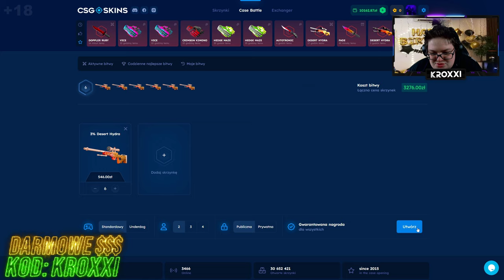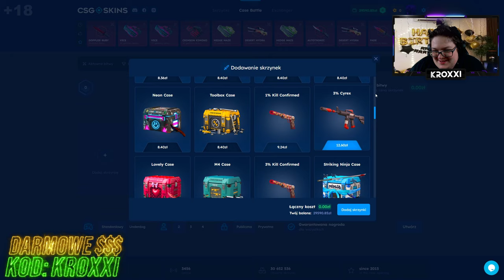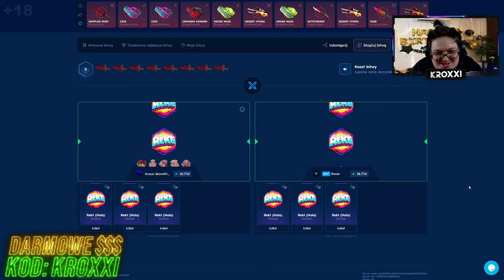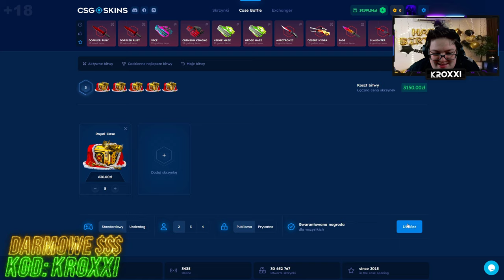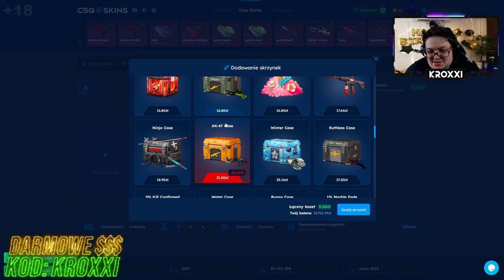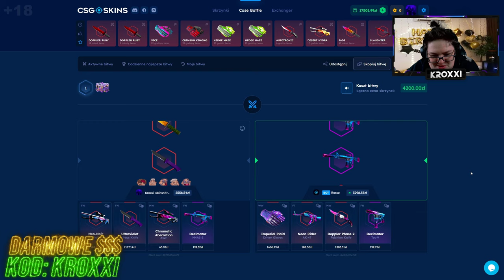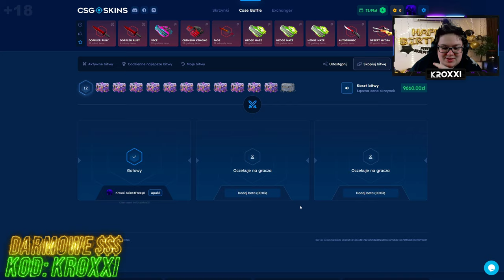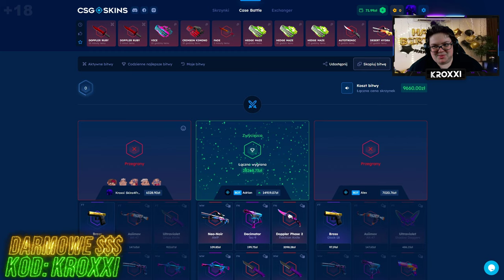🎂MAGICZNY URODZINOWY DZIEŃ na CSGO-SKINS!🤑 [CS2 CASE OPENING]💸